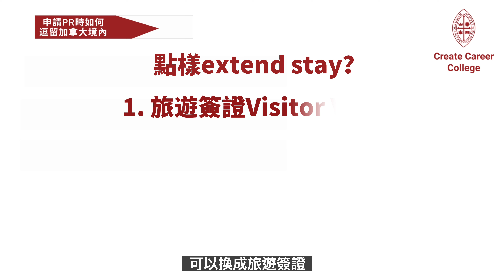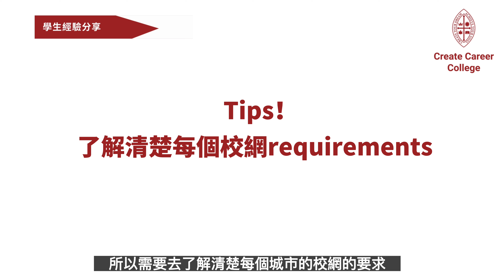香港留學生分享第四集 | 加拿大 Stream A 移民課程 | 準備PR申請 經驗分享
如何提前部署於加拿大學院文憑課程畢業後的PR申請手續？
小心「鬼祟」細節容易延誤申請，
港人留學生Christine用親身經驗為大家解答疑惑。

想知道如何輕鬆完成PR申請，請參考我們的文章！

Stream A 加拿大移民條件＆文件 中英對照全11 Sections懶人包：

以上資料由Regulated Canadian Immigration Consultant (RCIC) 提供。